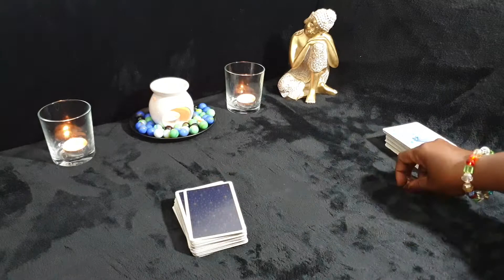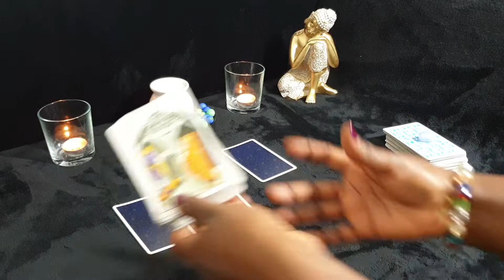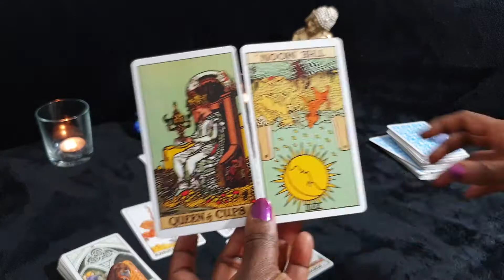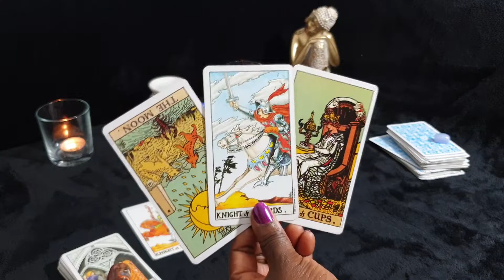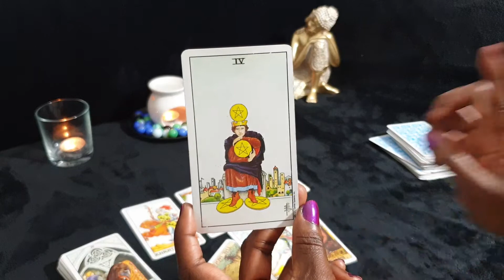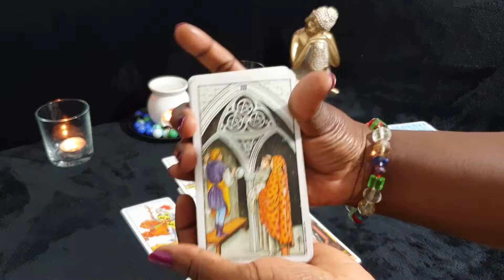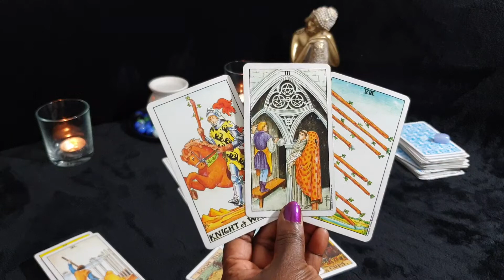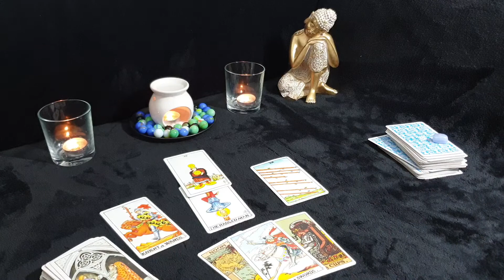TAURUS ♉😇 AUGUST GENERAL READING 😇♈ TRUST YOUR INTUITION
GENERAL TAROT reading for Taurus sun, moon, rising and venus signs for the month of AUGUST 2021. Applicable to both Singles & Couples.

Or Paypalme/GoddessMedia